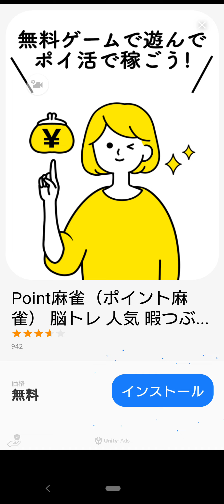20240623のキャンディークラッシュ-1